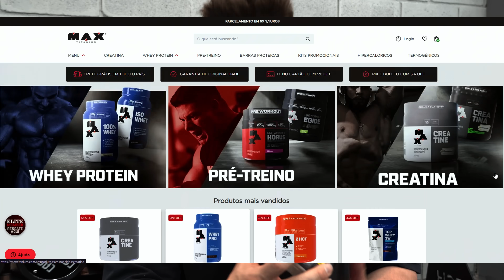ECONOMIZE 50% DO TEMPO NA ACADEMIA E TENHA OS MESMOS RESULTADOS